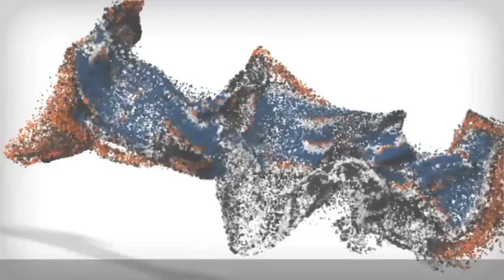1-Year Old Lab "Cody:" Amazing Transition! Electronic Collar Training in Virginia